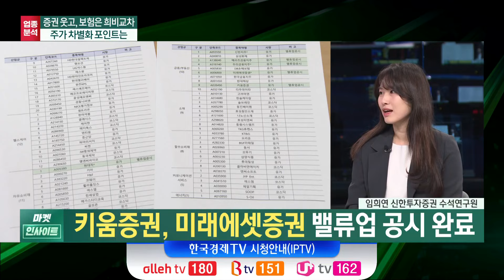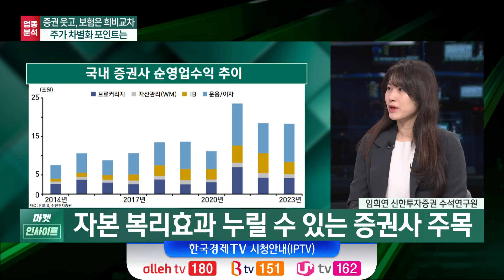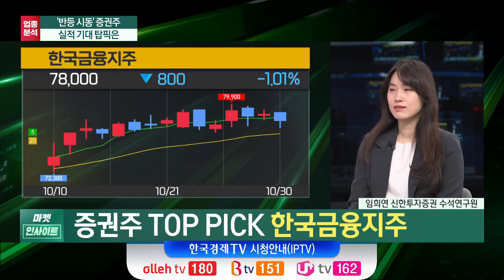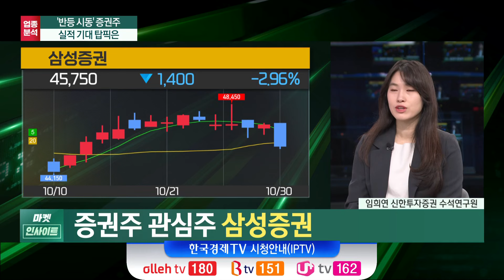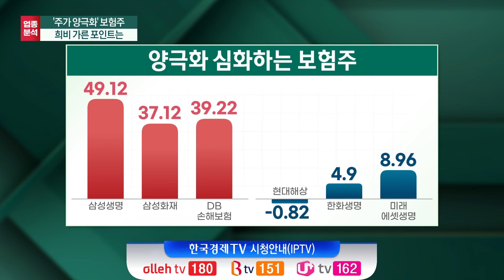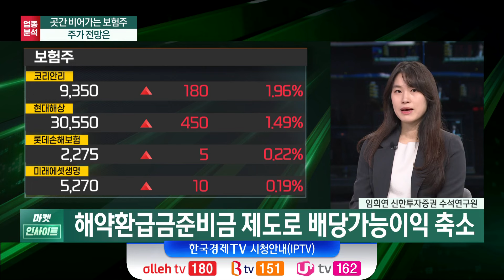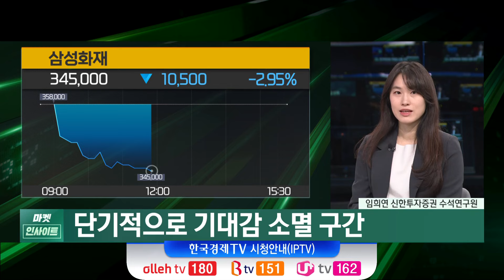주주환원 기대감↑, 증권株 담아볼까? (임희연) / 업종분석 / 한국경제TV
○ 임희연 (신한투자증권 수석연구원)
○ 정원우 앵커